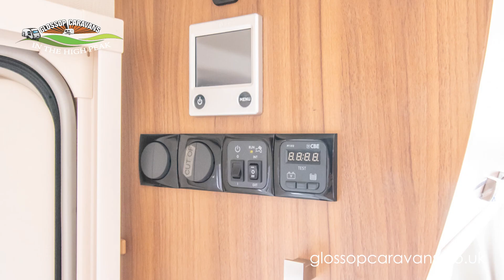Buccaneer Schooner 2016 Caravan Model - 360 Exterior Demonstration Video